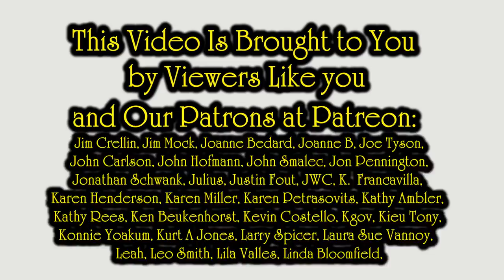Big Time & Money Saving Tool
Some of the Mailing Supplies We Use:
2" Table Top Tape Dispenser
2” Tape For Dispenser Above
6" X 9" poly mailing bags
10” X 14” & Larger Poly Mailing Bags